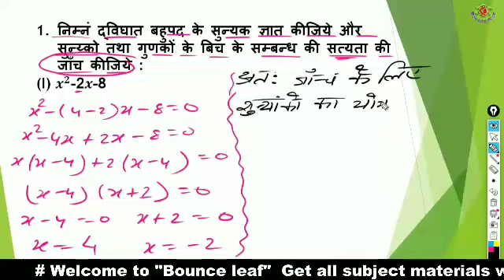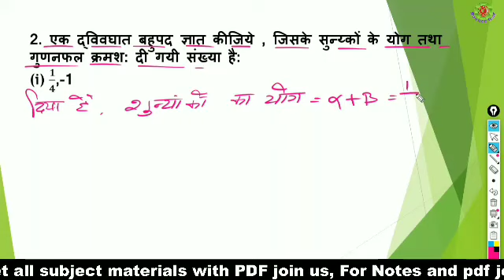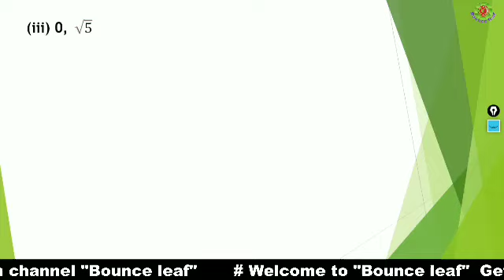Class 10th maths Ex 2.2 || गणित कक्षा 10 के लिए ex 2.2 || class 10th maths notes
# Shobhit nirwan
# practice set paper 2023
# exam paper 2023
# notice
# tips
# shobhit Nirwan tips
# PDF
# with explanation

Welcome to Bounce leaf

Hi  guys  my name is pradeep Sir
And I want to show you some Right direction by our knowledge .

# class 12
# Shobhit nirwan
# exam paper 2023
# notice
# tips
# shobhit Nirwan tips
# PDF
# with explanation
# how to
# vvi objective questions
# important MCQ question
# model paper 2023
# viral questions
# class 10th science objective
Thanku.

Adhik Jankari ke liye Aap Hamare Telegram channel ”Bounce leaf ” per jud sakte hain Telegram channel "Bounce leaf "Mein Sabhi Prakar ki PDF aur notes uploaded hai.